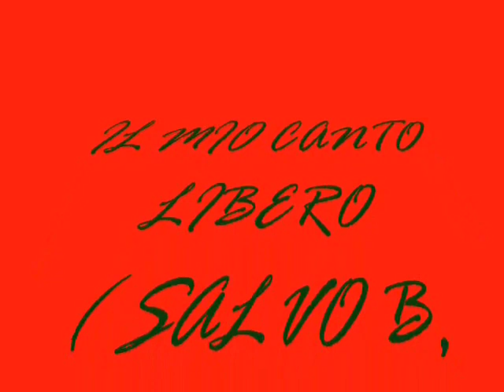live, il mio canto libero ( salvo b, jack)